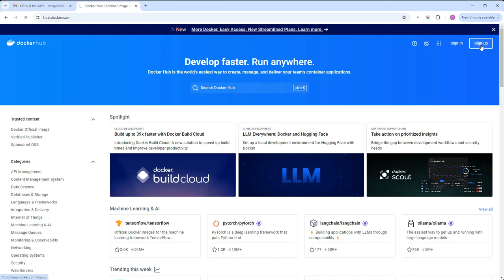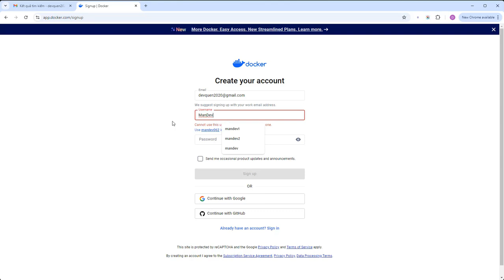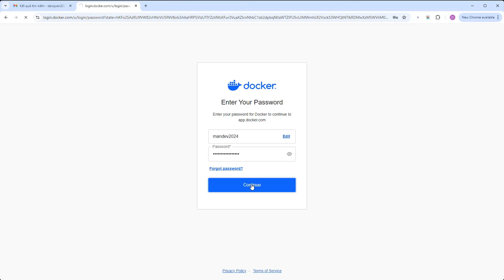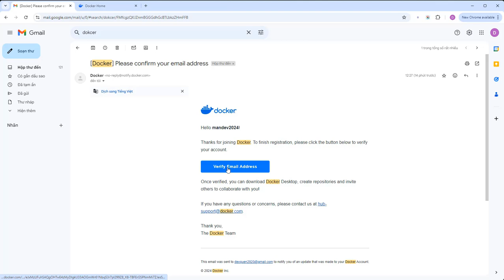Docker cơ bản cho người mới bắt đầu Buổi 16 - Register a Docker Hub Account